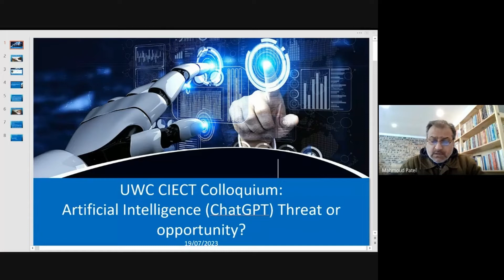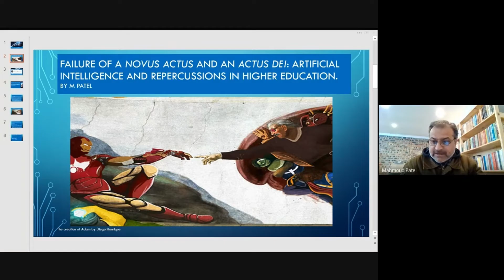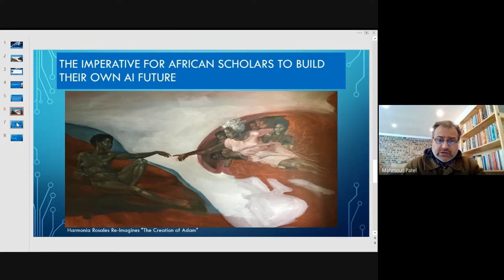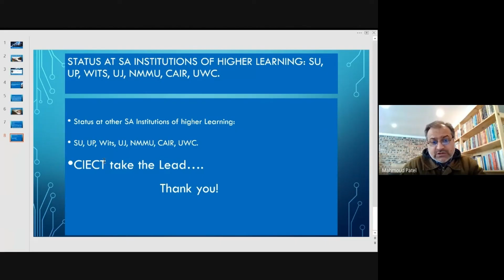Mahmoud Patel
Failure of a Novus Actus and an Actus Dei: Artificial Intelligence and repercussions in Higher Education